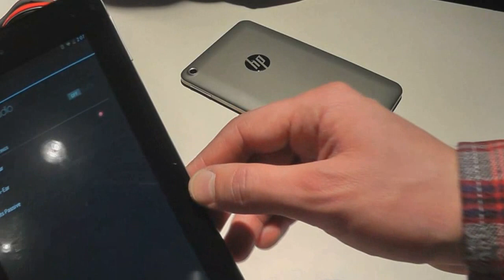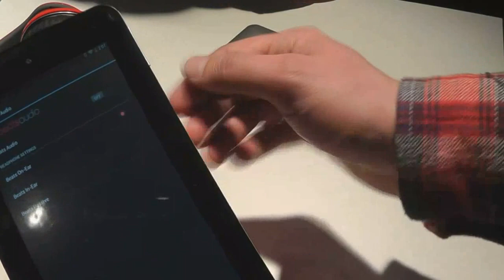Hands-on HP Slate 7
De HP Slate 7 komt in de Nederlandse winkels voor 149 euro in de winkels in april. Tijdens het Mobile World Congress in Barcelona hadden we de kans om deze budget tablet van HP aan een eerste test te onderwerpen. Daarbij hadden we geen tijd voor een volledige check op alle belangrijke onderdelen, maar we denken dat dit je wel een goede eerste indruk geeft.

Aan de voorkant van de HP Slate7 zit een VGA-camera, aan de achterkant een 3 megapixel camera. Het apparaat ondersteunt Beats Audio; daar is ook een apart audio menu voor ontworpen in de Slate.Het scherm van de Slate7 is 1024x600 pixels, de kijkhoek is erg goed, ook als je hem scheef houdt zie je goed wat er zich op het scherm bevindt. De achterkant is afgewerkt met een rubberen coating, wat een erg highend gevoel geeft. En dat voor een apparaat dat we toch echt in de budget categorie moeten plaatsen.